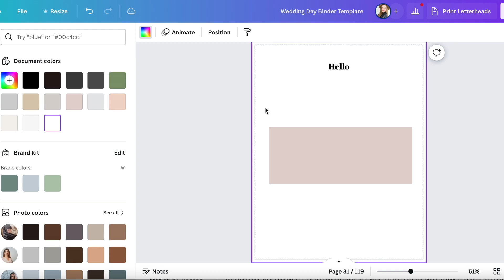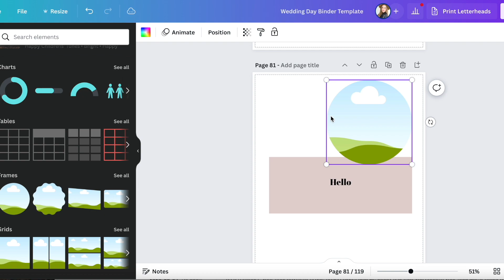Basic Edits In Canva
Today we are going to go over a couple of the main basic editing functions in Canva, you can use these in your wedding planner (linked below) or in any project you choose to create in Canva.

Wedding Planner

Day Of Wedding Binder